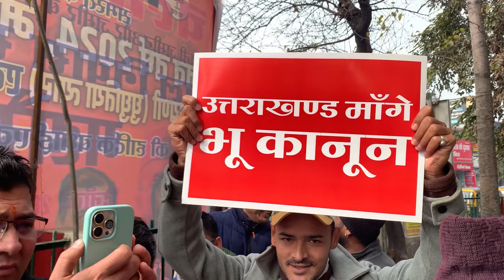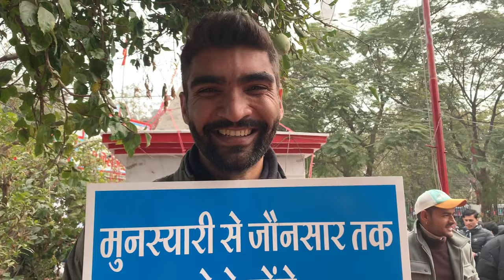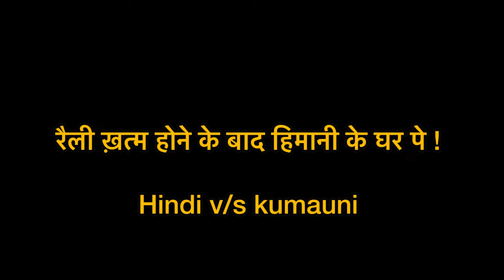हल्द्वानी महारैली ! भू_क़ानून और मूल निवास 1950 चाहिए उत्तराखंड के लोगों को !